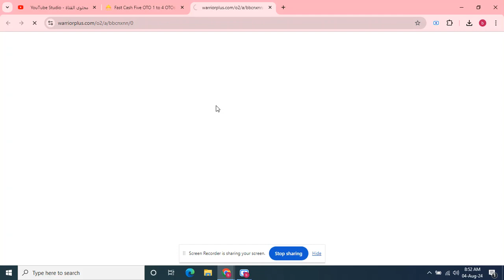Fast Cash Five OTO 1 to 4 OTOs’ Links below + Huge Bonuses + Discount